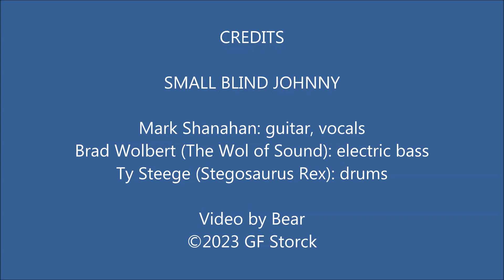2023-09-27_SBJ-Hi Heel Sneakers-VFW Post 1318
Small Blind Johnny plays the 1963 Tommy Tucker blues classic, "High Heel Sneakers," at VFW Post 1318  on Wednesday, September 27, 2023.

Lineup for this gig:
Mark Shanahan: guitar, vocals
Brad Wolbert: electric bass
Tyler Steege: drums